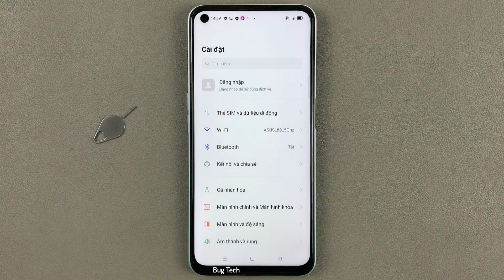Cách trả lời cuộc gọi thông minh khi để gần tai trên OPPO A52 Android 11